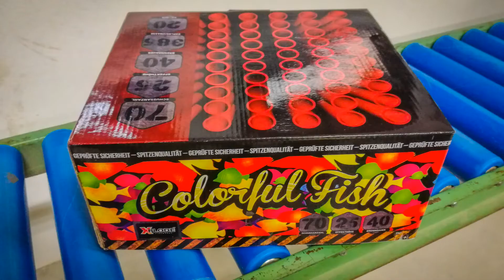Xplode Colourful Fish Kat: F2 - Pyrocheck Silvester Feuerwerk Full HD -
(Anzeige/Werbung/Empfehlung) Die Colourfil Fish ist eine schöne 70 Schuss Batterie, die verschiedenefarbige Fische in den Himmel schiesst. Sehr schön anzuschauen. Viel Spaß mit dem Video.

Die Aufnahmen wurden auf denm Vorschießen 2017 von Röder Feuerwerk durchgeführt.